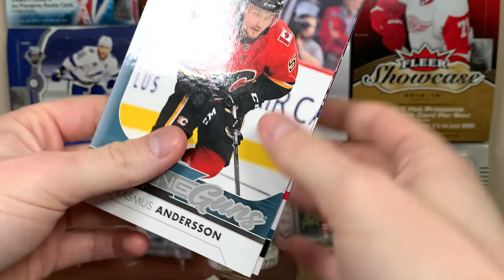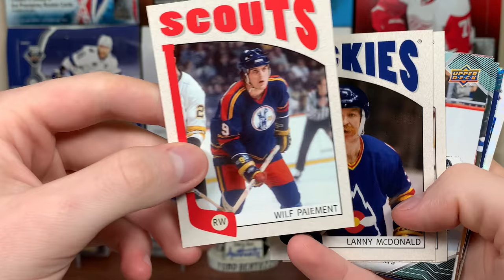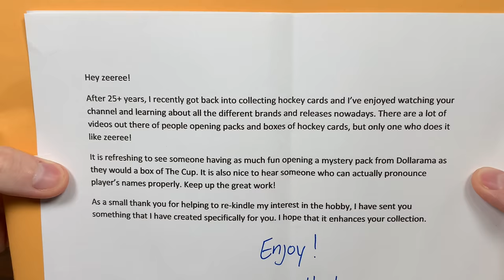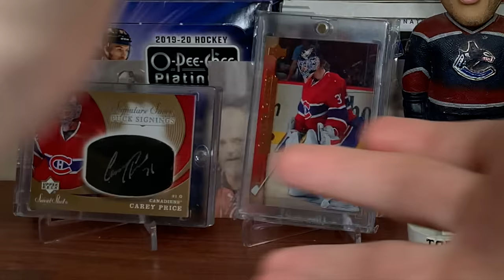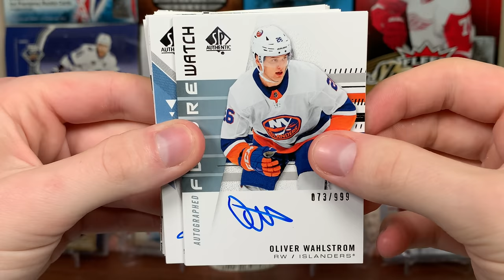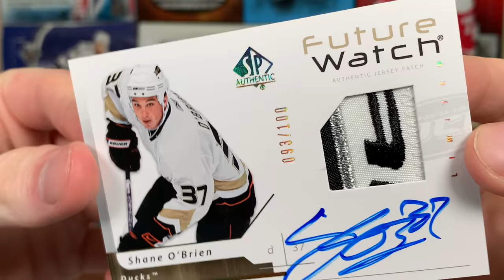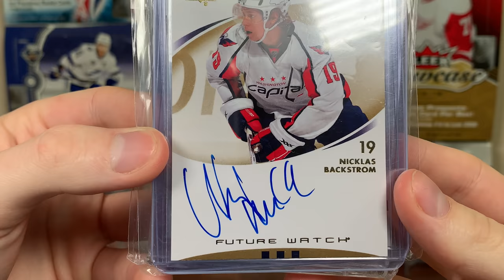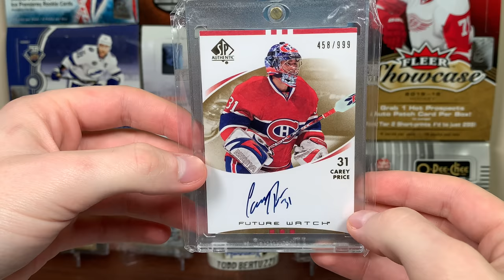MY MOST SOUGHT AFTER CARD... was sent to me?!?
Well, this might be one off the biggest mail videos to date.

zeeree
Canada